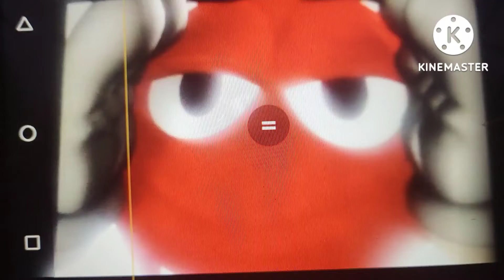GameBoy advance - Mario Party Advance (2000, USA)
Available May 15, 2000